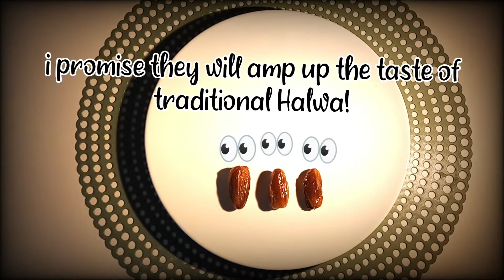Special Suji Ka Halwa | Sweet Delight Series | Red Chilli Flakes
Suji ka Halwa is absolute hallmark of the family get togethers, special occasions and festivals. Here's a delicious recipe of "Suji ka Halwa" with a twist. Try and enjoy!